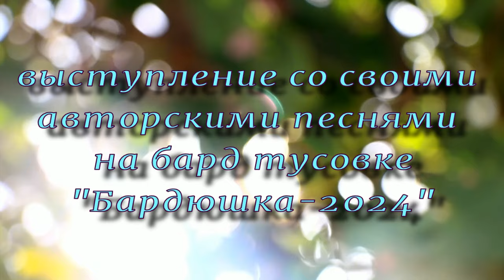Бардюшка 2024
Каждый год мы выезжаем на природу и там поем и читаем стихи, вот я и попросил заснять одно из моих выступлений